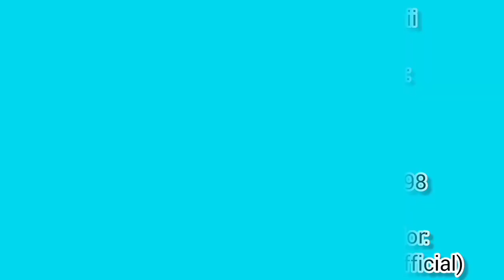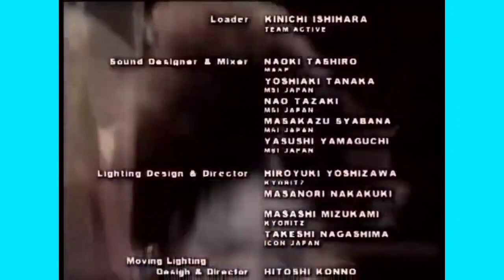モーニング娘。 ~ 市井紗耶香 ~ The Evolution Of Sayaka Ichii (1998 ~ 2000) 🩵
00:00  Intro
00:10  1998
02:47  1999
04:57  2000
10:47  End

Morning Musume
モーニング娘。
Morning Musume '23
モーニング娘。'23
Morning Musume '24